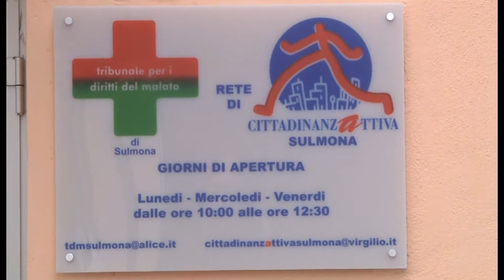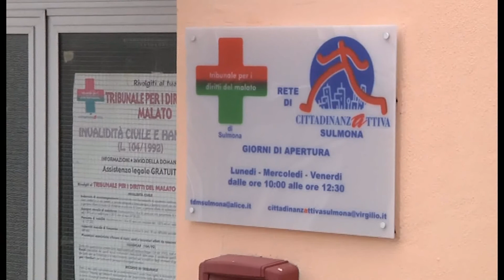Doppia spola per esami e referti Tdm richiama la Asl Scaduta gara per il toner